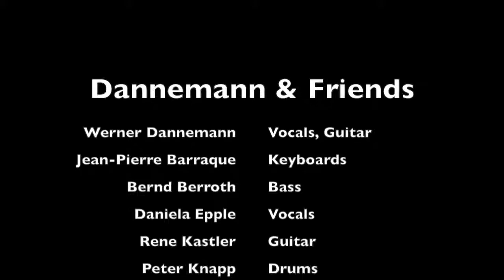Dannemann & Friends. I'm A Man. A Fool No More. Audio M.Bargende Video R.Seidl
Mein neuer Film Dannemann & Friends. I'm A Man. A Fool No More. Audio M.Bargende Video R.Seidl